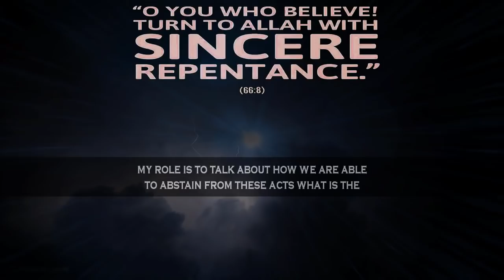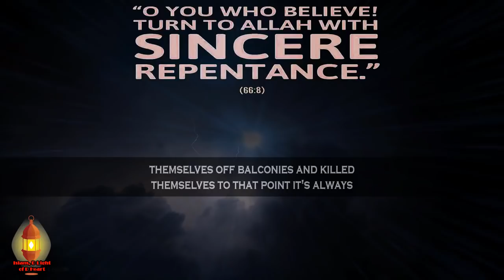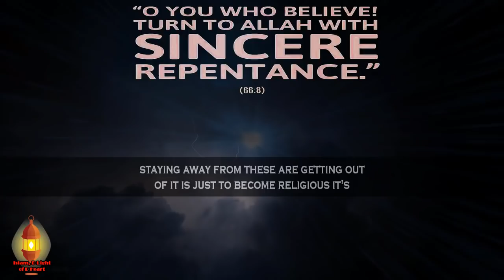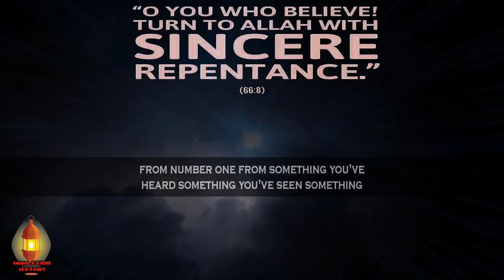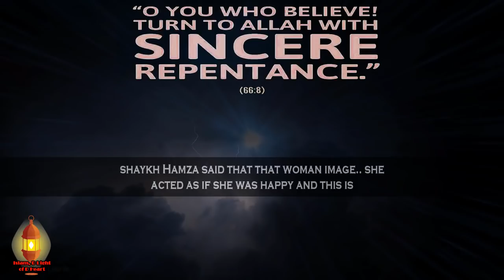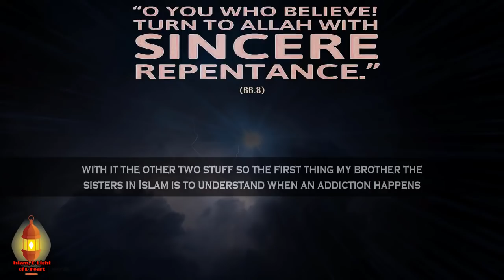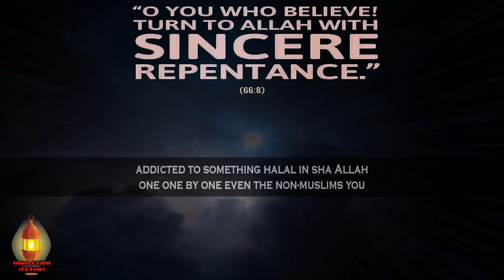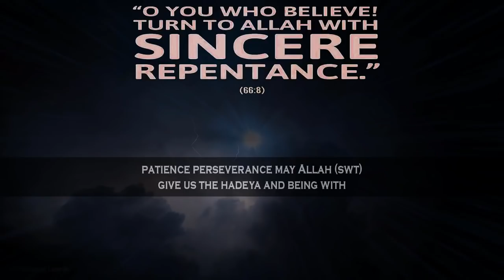HOW TO CONTROL BAD THOUGHTS IN YOUR HEAD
Video Produced by: Islam, The Light of The Heart